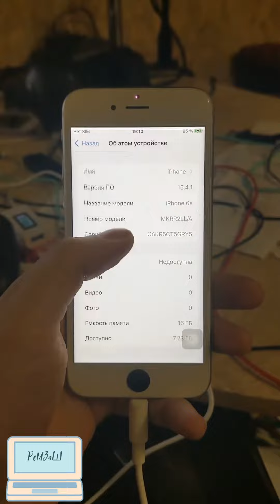BigSizeNoShorts 17 / Apple iPhone 6S (A1688) / замена кнопки home и аккумулятора